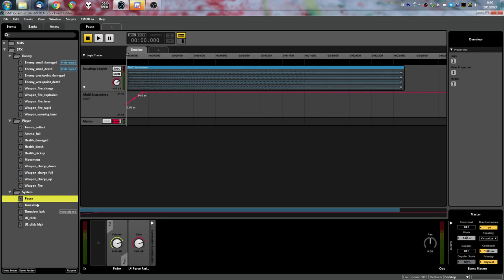Bullet Charge sound effects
A quick demo in the FMOD project.

Made for GMTK Game Jam 2018, theme was "Genre without Mechanic" so we made a "Shmup without unlimited ammo".